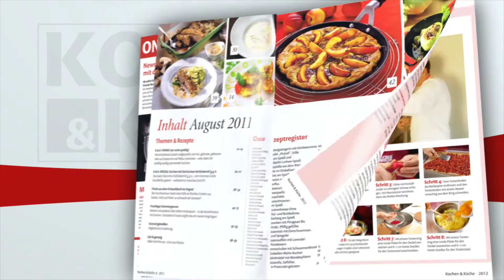Gefülltes Schnitzel mit Spinat und Schafskäse | Kochen und Küche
Bäuerinnen kochen: Semiarbäuerin Elisabeth Lust-Sauberer zeigt euch ein gefülltes Schnitzel mit Spinat und Schafskäse / Feta.